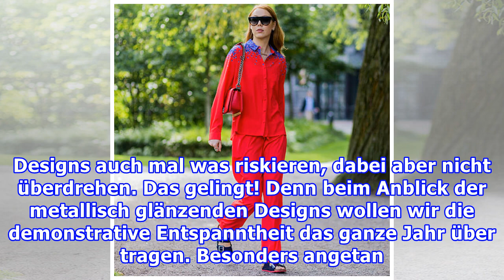So cool ist Birkenstock im Herbst/Winter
So cool ist Birkenstock im Herbst/Winter Redaktion Maxi, 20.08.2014 Sandale "Arizona" schimmert im Herbst/Winter 2014 in edlen Metallic-Tönen. Von Birkenstock, ca. 70 Euro. Foto: PR  Auch im Herbst/Winter 2014 geht der Birkie-Trend weiterMit dem Sommer verabschiedet sich auch der Birkenstock-Trend? ...